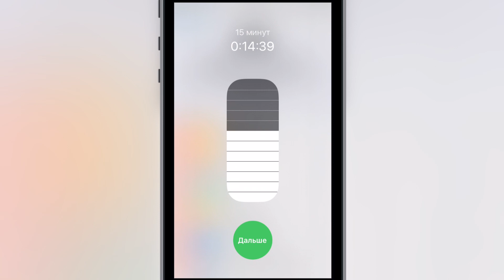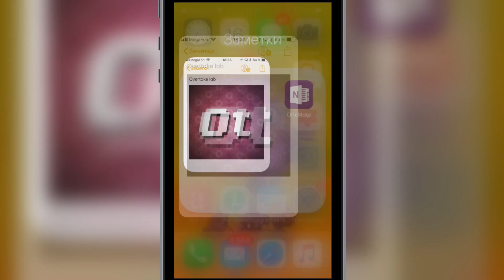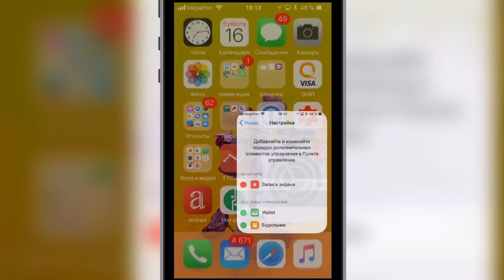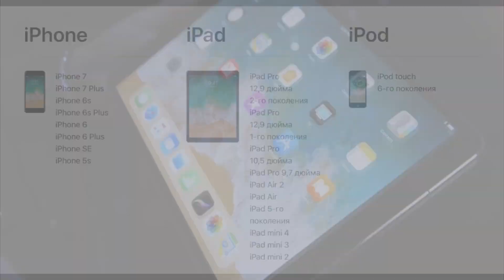5 ПРИЧИН УСТАНОВИТЬ iOS 11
В этом видео я рассказал 5 причин, из-за которых ты будешь обязан установить iOS 11.

1 причина это абсолютно обновлённый Control Center. Тогглы теперь можно выбирать самостоятельно, можно менять местами, большинство плиток поддерживают 3D Touch или долгое нажатие на устройствах без него.

2 причина это функция перетаскивания. Звучит достаточно странно, но этого, действительно, раньше не хватало. Текст, я могу просто выделить двойным тапом, зажать и перетащить абсолютно как я хочу. Давайте зажмем эту фотографию, создадим новую заметку и закинем ее прямо туда. Вот так вот всё просто. Не нужно ничего копировать и вставлять. Работает это не только в заметках, а в любых приложениях и можно даже перекидывать файлы между ними, вообщем практически полноценный drag and drop, как на компьютере.

3 причина это новые скриншоты. Теперь после того, как скриншот сделан, его можно отредактировать. Нарисовать там, что-нибудь или изменить масштаб. Для того, чтобы всё это сделать, раньше приходилось идти в галерею.

4 причина это встроенная возможность записи экрана. Это какая-то очень востребованная функция, потому что я постоянно натыкался на какие-то способы по установке, китайского как правило, софта, который давал возможность этой записи. Теперь прямо в iOS, без каких-либо танцев с бубном. Добавляете тоггл записи экрана в Пункт управления и записываете.

5 причина это iOS 11 на Айпадах. Какой шаг в сторону пк сделала Apple, это реально впечатляет. Это и новый док, новый пункт управления, новая клавиатура и для последних айпадов, короче, iOS 11 это просто must have. Впервые, на моей памяти, Apple сделали очень большой упор именно на iPad.

Overtake lab - канал посвященный новинкам и слухам из мира IT-технологий! Рассказываю, как об Apple, так и о Google, Samsung, Nokia, Xiaomi, Meizu, OnePlus и прочих... Никто не останется в стороне! Пользуюсь и andoid, и ios. Уважаю WindowsMobile (WindowsPhone)!
На этом канале ты найдешь обзоры и мнения о последних новинках из мира (преимущественно мобильных) технологий. Разбор слухов и утечек из самых о новых айфон, айпад и других смарфтонах из самых достоверных источников!